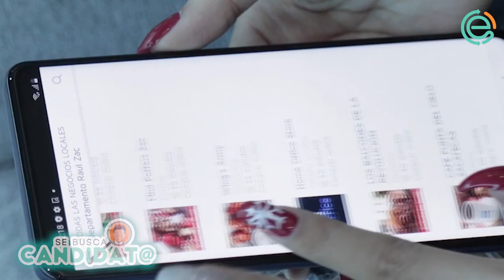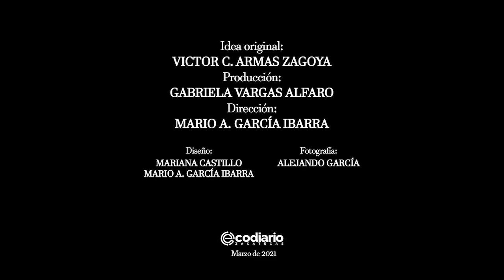Se busca candidato/ Caty Monreal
Caty Monreal quiere ser candidata, ¿tú qué opnas? ¿la contratamos?